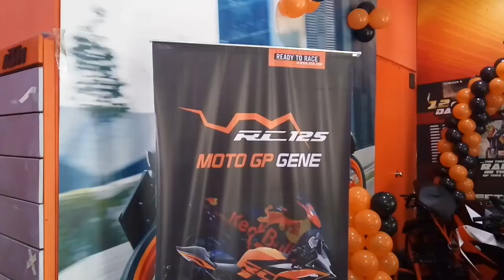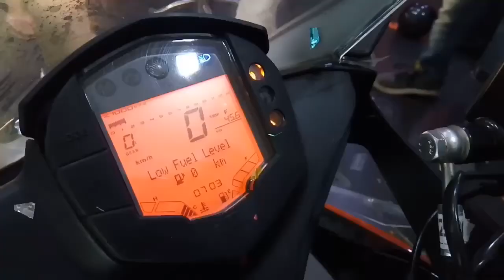I am on FIRST KTM RC 125 | Launch Event Mumbai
So hello YouTube welcome back to my new Vlog so these vlog is all about KTM RC 125 Launch Event Mumbai which is first launch event in Mumbai

Sennheiser headphones I use